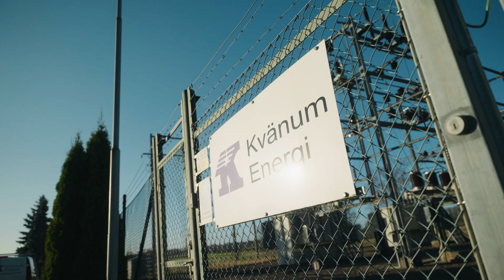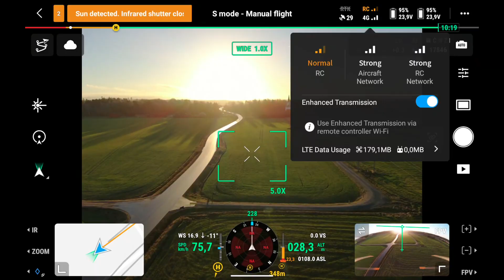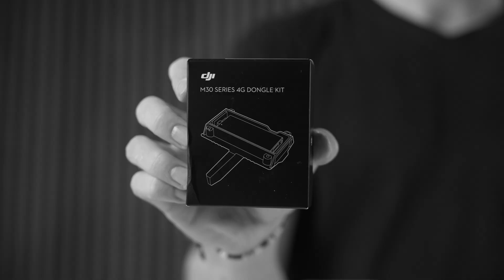Inspektera elnätet med drönare! | Kundcase Kvänum Energi & Kategori Specifik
I den här videon besöker vi Andreas på Kvänum Energi för att se hur de utnyttjar sitt Kategori Specifik BVLOS-tillstånd i kombination med DJI Enhanced Transmission och Matrice M30T för att förbättra signalintegriteten och öka effektiviteten under linjeinspektioner.

Hör Andreas berätta om hur enkelt det är att komma igång med Enhanced Transmission och hur det låser upp den fulla potentialen i din drönare som arbetsverktyg!

Och dela gärna med dig av dina egna erfarenheter och frågor i kommentarsfältet nedan!